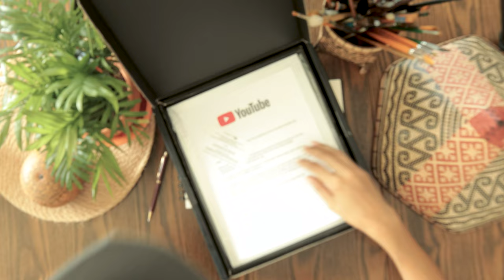Güncel Çizim & Sohbet - YouTube Plaket Açılımı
Ben geldim! Biraz arayı kapatalım istedim. Heyecanlı sohbetimize Tukan kuşları eslik ediyor. İyi seyirler:)

Kitap 1
Kitap 2
Suluboya seti
Cizim Tabletim